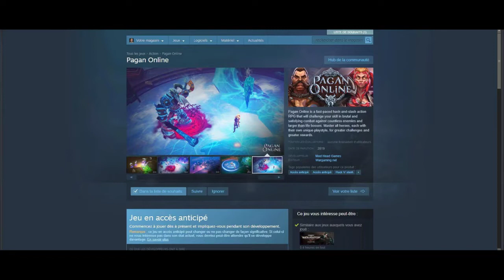ENFIN SUR STEAM, RELEASE EN AVRIL ? [PAGAN ONLINE]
Petite vidéo au calme pour vous présenter un jeu que j'attends avec impatience. On change de registre et on s'attaque à mon genre de prédilection à savoir les Action Rpg à la Diablo.

⚡ Si mes vidéos vous plaisent n'hésitez pas à laisser un like et un commentaire.

Overgood